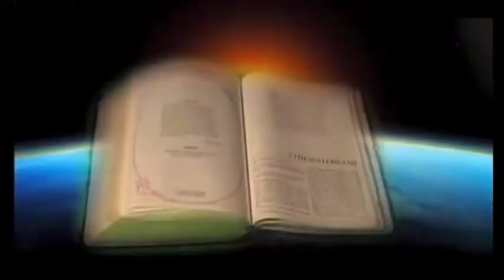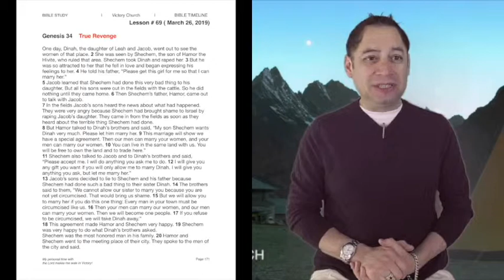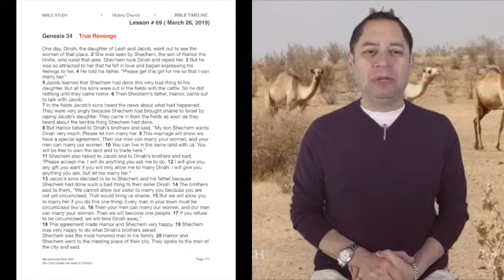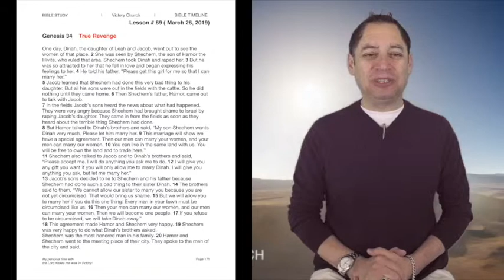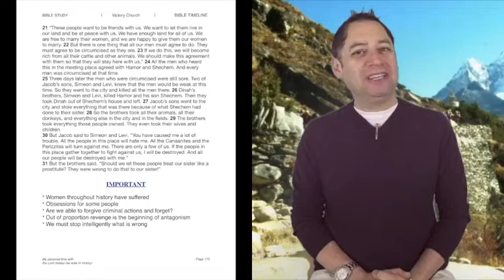True Revenge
Bible Study on March 26, 2019  | Lesson # 69 | Genesis 34 | True Revenge